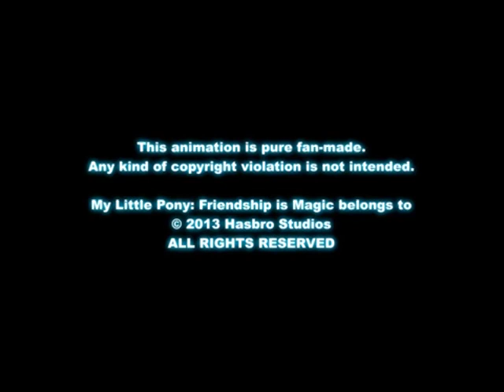My Favorite MLP Songs/Remixes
Some of my favorite mlp songs/remixes Ive listened over the years since 2012/13.
::CREDITS::
PinkiePieSwear
WoodenToaster
MicTheMicrophone
The Living Tombstone
Assertive
Silva Hound
Aviators
JanAnimations
Alex S.